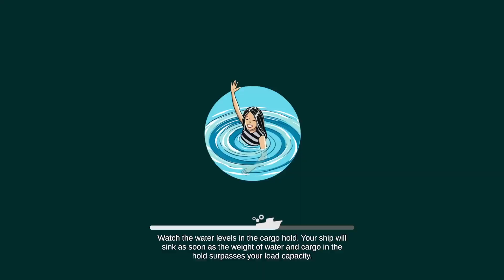XBSX age of water first look